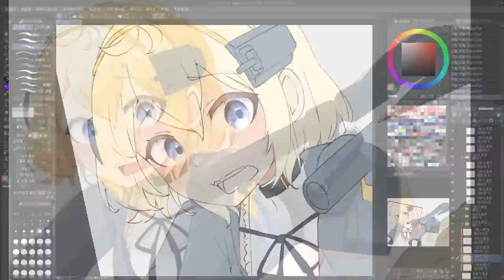Make a Strv 103 as character. │Daebom